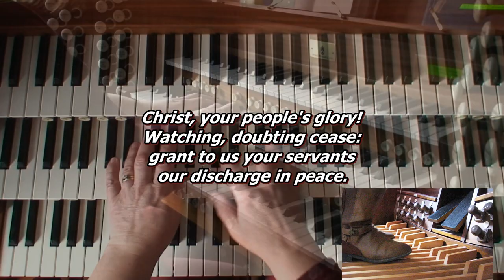Hymn - Faithful vigil ended